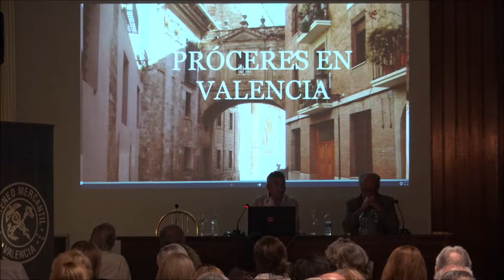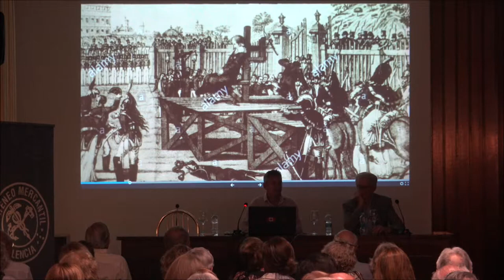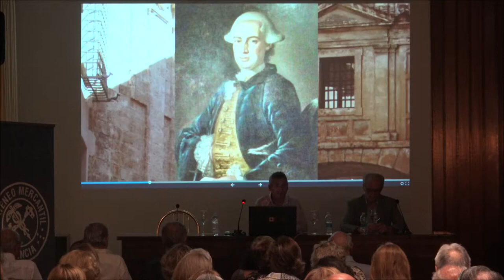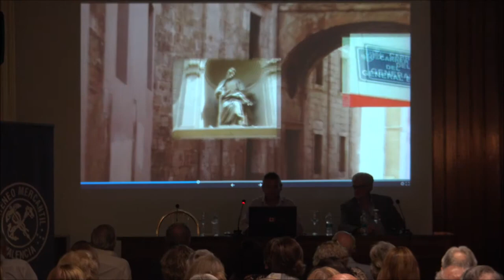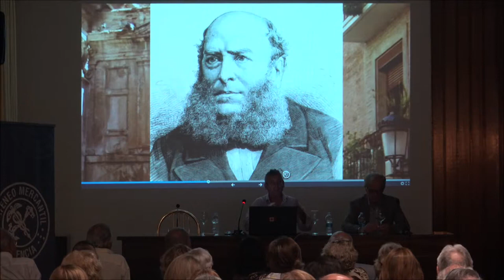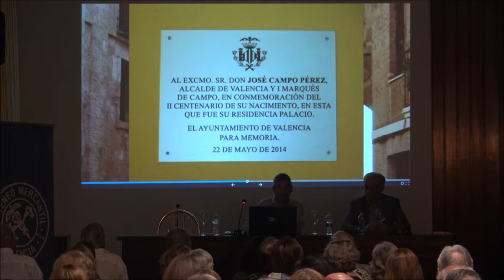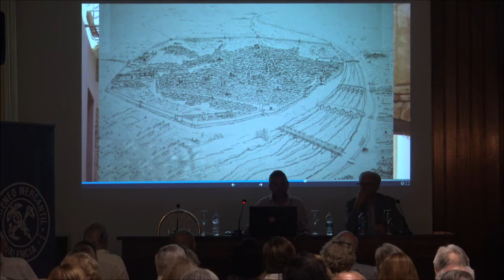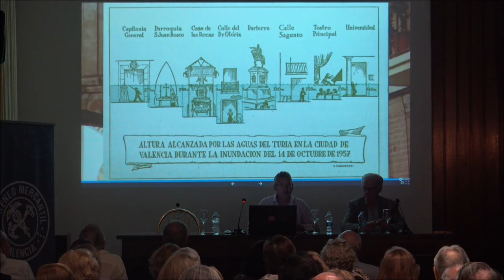El Marqués de Campo - Próceres en Valencia | Salvador Raga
La conferencia la impartió D. Salvador Raga el pasado 1 de octubre. Se destacó la vida de varios de los personajes más relevantes en Valencia que cambiaron el paisaje urbano y trajeron la modernidad a la ciudad. Entre ellos el Marqués de Campo de Valencia: José Gabriel Campo Pérez. De Genes aragoneses por parte de padre (provenía de una próspera familia de comerciantes) y madre valenciana para un pequeño de familia acomodada que se convertiría en prohombre de la economía y de la política. Porque con tan sólo 29 años fue nombrado alcalde de Valencia. Ocupó el cargo desde 1843 hasta 1847 por recomendación del partido moderado. En este periplo impulsó tres aspectos de la vida capitalina que perdurarían mucho tiempo: la actividad financiera y bancaria, la mejora de las comunicaciones de los comercios de Valencia con la implantación del ferrocarril y numerosas transformaciones urbanas e industriales.